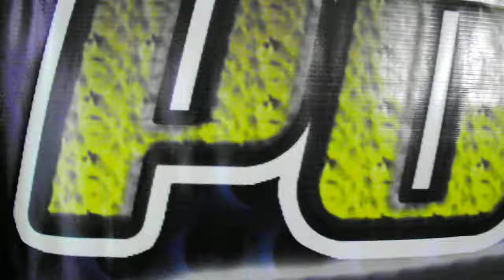MICHEL DARIAN LA DIVA EN POPULARISIMA ESTEREO